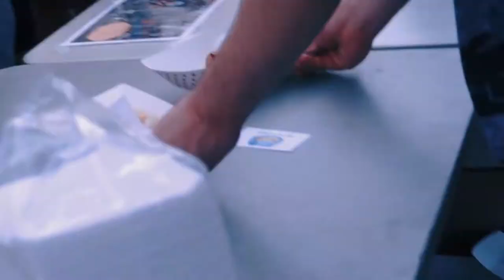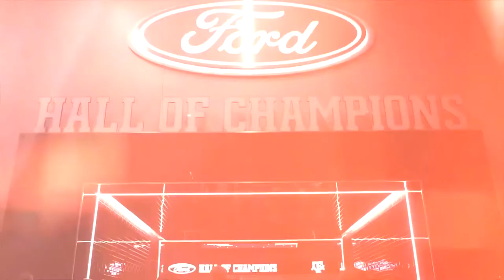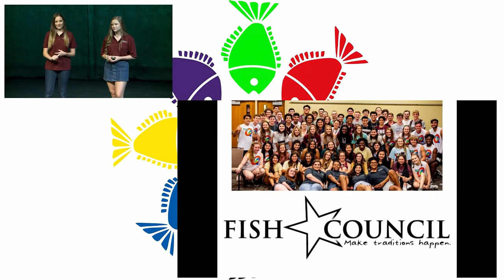Texas A&M Class Councils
Representatives from Class Councils share class traditions, and the role they play in putting on many traditions here at Texas A&M